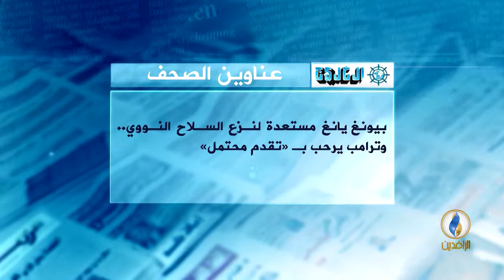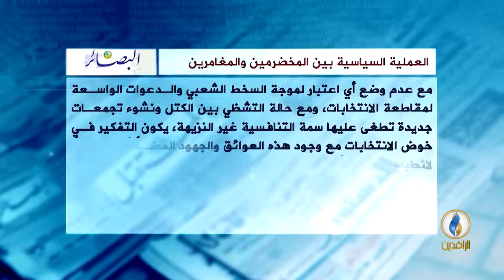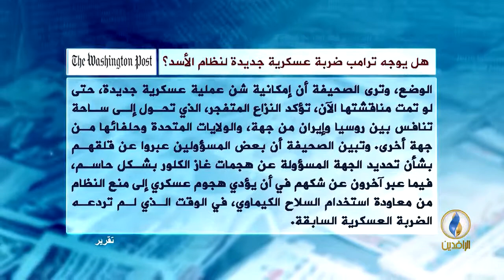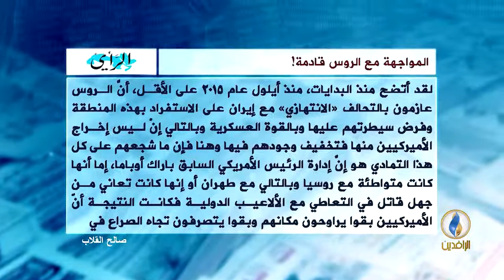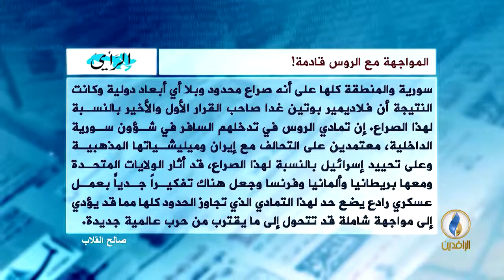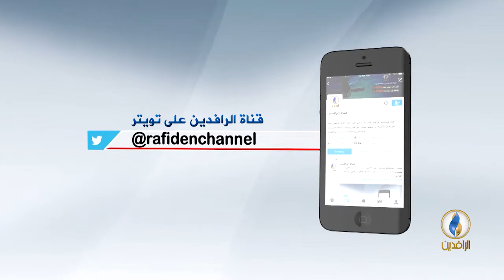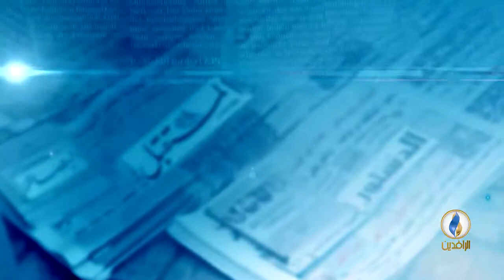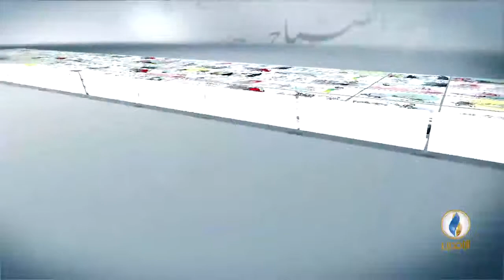صدى_الأقلام | 7 _ 3 _ 2018 | قناة_الرافدين تقديم نياز نهاد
تقديم نياز نهاد